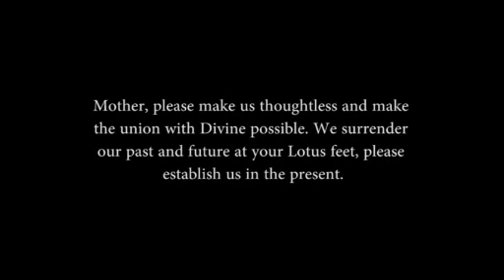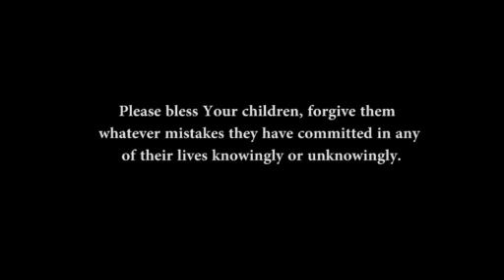Today's meditation is led by Mother's divine child Gagan from Chhatisgarh - 11 April 2019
For regular updates, meditation audios and an opportunity to interact with international collectivity of SahajYogis :WhatsApp text only : 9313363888 .